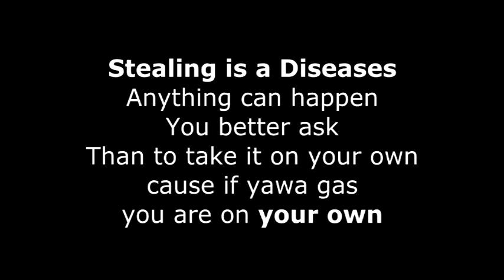ROASTED CORN (Star Boys Comedy )xploitcomedy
AS A RESULT OF STEALING ROASTED CORN WAS USE TO CALL SOMEONE ALL THE WAY FROM GERMANY TO NIGERIA A MUST WATCH ACTION BOYS COMEDY